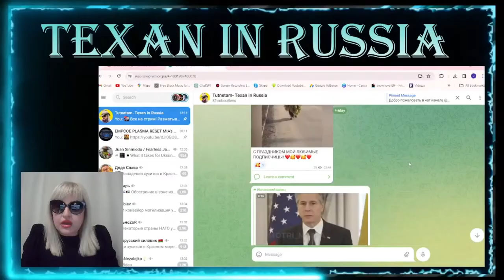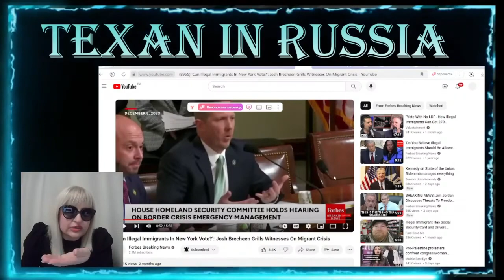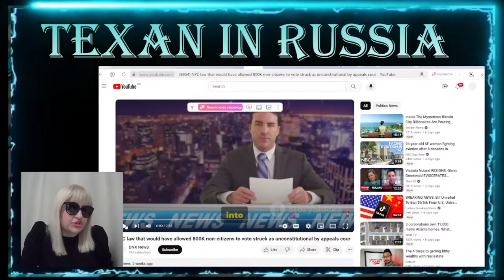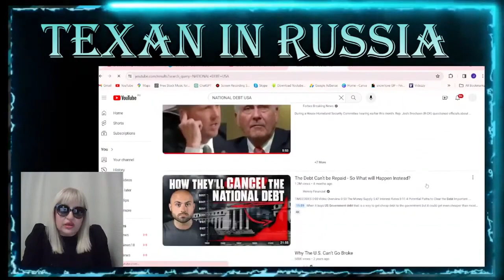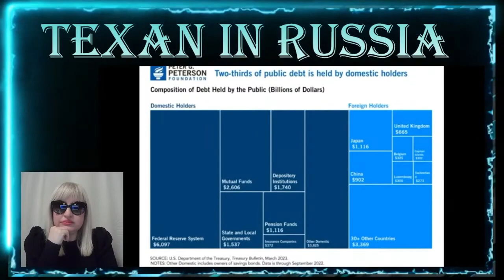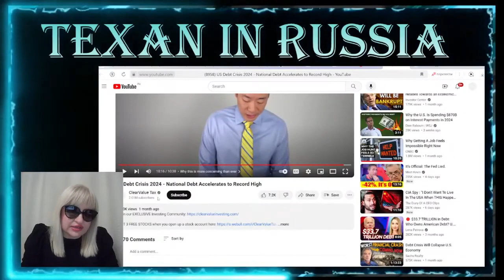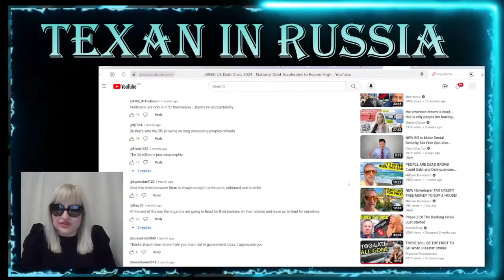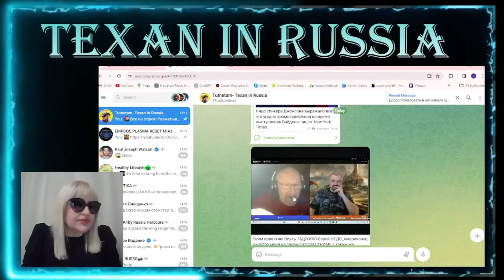Ч-3: ТРАМП НИКОГДА НЕ ПОБЕДИТ! ГОЛОСОВАНИЕ/ВЫБОРЫ В США! КРАХ ДОЛЛАРА США! БАБИЧЕВ снова СЕЛ в ЛУЖУ!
Бабичев очередной раз сел в лужу ДЕРЬМИЩА!! Незабываемый РАСКАТ Бабичева и его еврейских дружков! ШАГ И МАТ таджико-еврею!Ссылка на канал Владимира